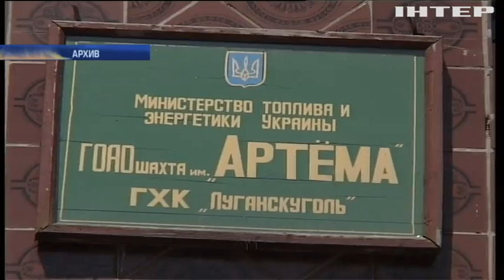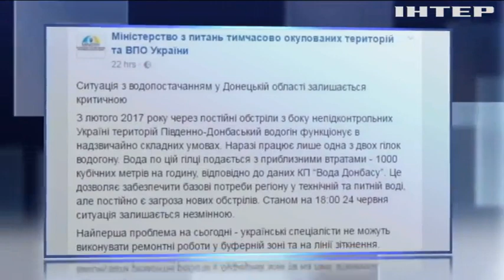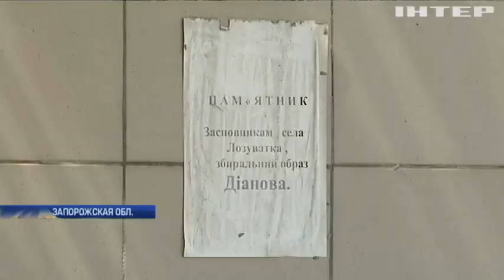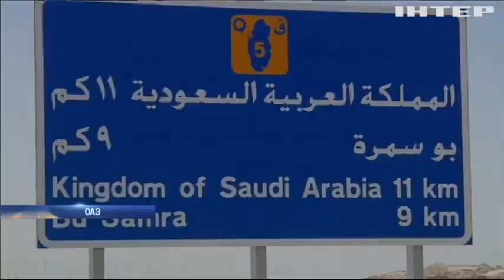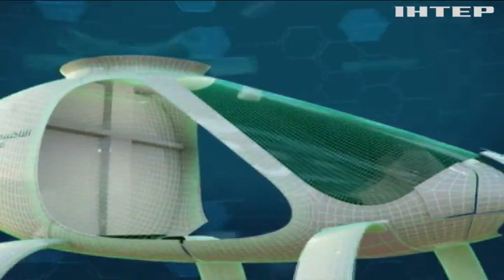Подробности, выпуск за 25 июня 2017 года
Смотрите в этом выпуске: Торецк на грани! Почему городу грозит техногенная катастрофа?; Креативная декоммунизация. Как Ленин превратился в гетмана войска запорожского?